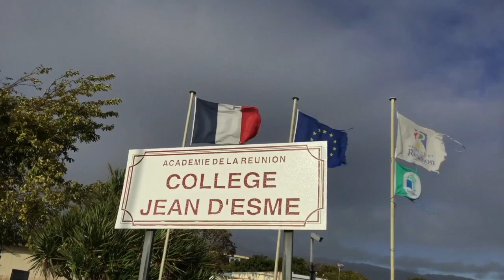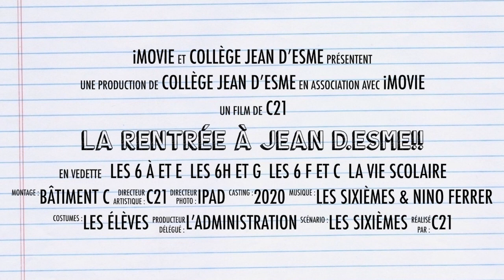La Rentrée En Musique 2020 à Jean D'Esme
La rentrée de la promotion 2020, tout en musique au collège Jean D'esme.